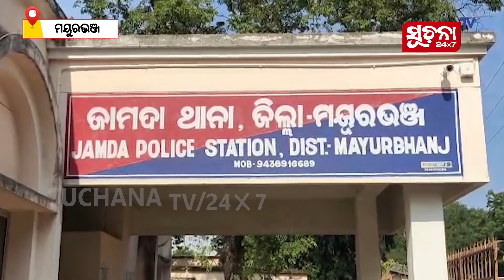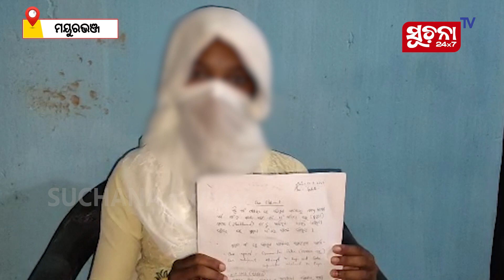ଗୁଣିଗାରେଡି ଆଳରେ ୧୫ ବର୍ଷର ନାବାଳିକାକୁ ଦୁଷ୍କର୍ମ କରି ହାବିଲଦାର ଗିରଫ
ବେଳେ ବେଳେ ଏମିତି ଘଟଣା ସାମ୍ନାକୁ ଆସିଯାଏ ତାହା ପ୍ରମାଣିତ କରେ ଯେ ଆମେ ଏବେବି ସେହି ଅନ୍ଧବିଶ୍ବାସର ଅନ୍ଧାରି ମୁଲକରେ ରହିଛେ । ଆଉ ଯାହାର ଫାଇଦା ଉଠାଉଛନ୍ତି କିଛି ଅସାଧୁ ଲୋକ । ସେମାନଙ୍କ ଯୌନ ଲାଳସାକୁ ଚରିତାର୍ଥ କରିବା ପାଇଁ ଟାରଗେଟ କରିଥାନ୍ତି ଅନ୍ଧବିଶ୍ବାସକୁ ଜାବୁଡି ଧରି ଥିବା ଲୋକଙ୍କୁ । ସେମିତି କିଛି ଦେଖିବାକୁ ମିଳିଛି ମୟୂରଭଞ୍ଜ ସିମାନ୍ତ ଅଞ୍ଚଳରେ । ଗୁଣିଗାରେଡି ଆଳରେ ଦୁଷ୍କର୍ମ କରି ଜଣେ ହାବିଲଦାର ଗିରଫ। ଗିରଫ ହାବିଲଦାର ହେଲେ ଜାମଦା ଥାନାରେ କାର୍ଯ୍ୟରତ ଗୁଳତା ଗ୍ରାମର ଦେବାନନ୍ଦ ପାତ୍ର ।

Dear Viewers,